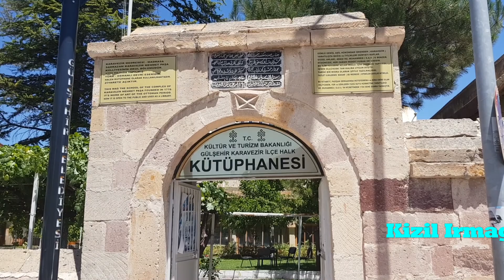Kapadokya Gezisi Bölüm 7: Gülsehir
Gülsehir Merkez Ve Cevresinden Görüntüler